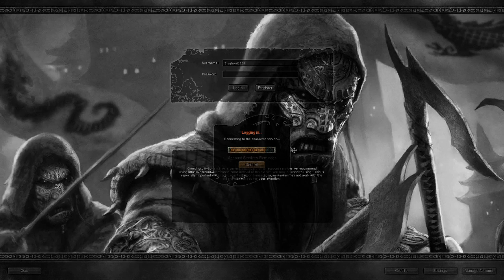The mini adventure of Siegfried